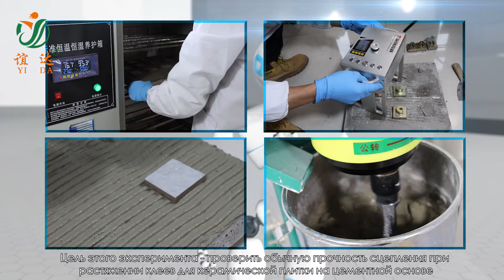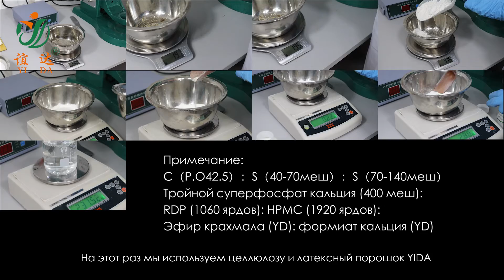Испытание на отрыв плиточного клея, ГПМЦ, производитель целлюлозы, YIDA целлюлоза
Сегодня мы проведем набор тестов на рисование узлов клея для керамической плитки, чтобы определить прочность узлов клея для керамической плитки с добавлением целлюлозы.YIDA целлюлоза